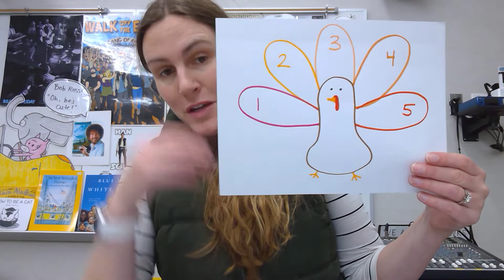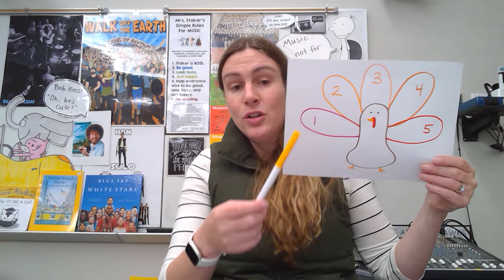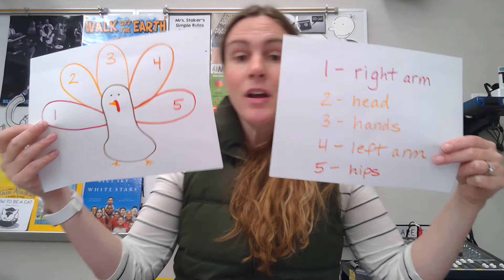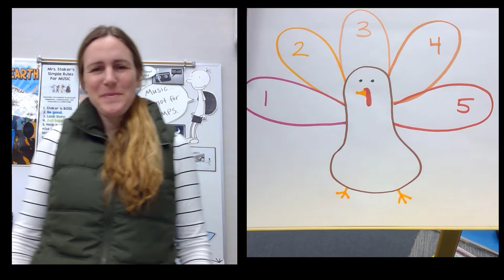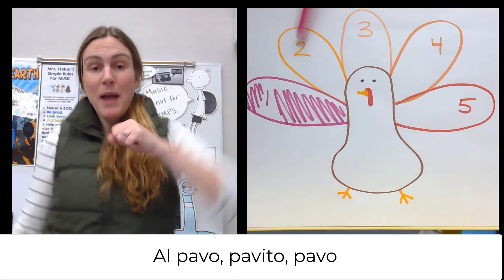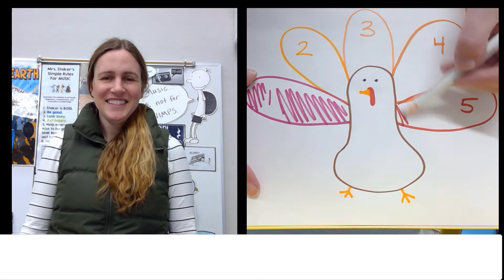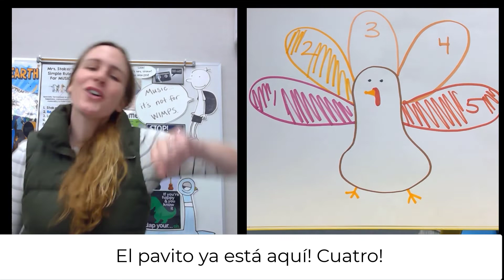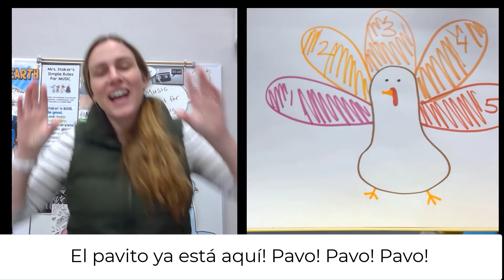Music Monday #10 - Al Pavo Pavito Pavo!